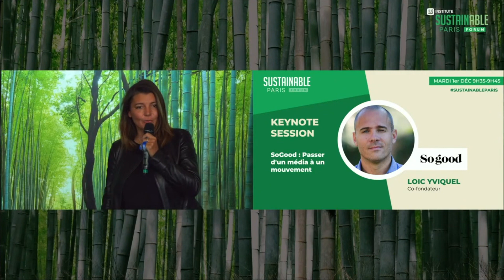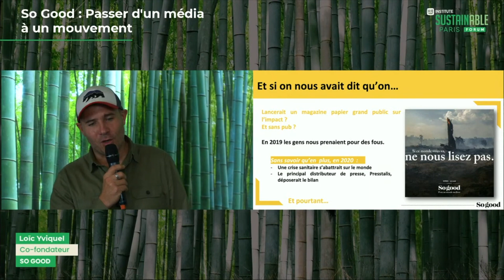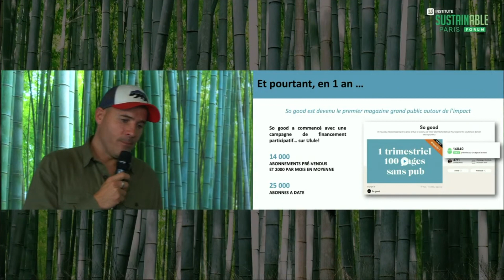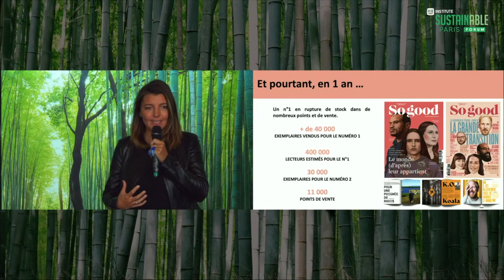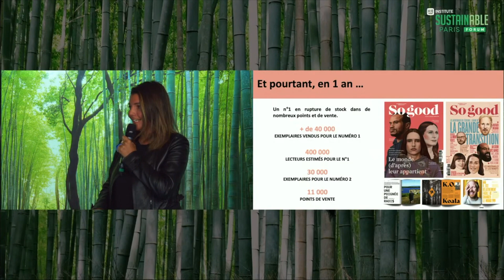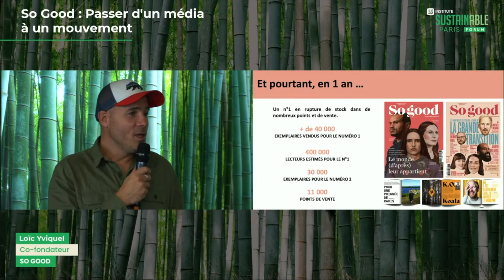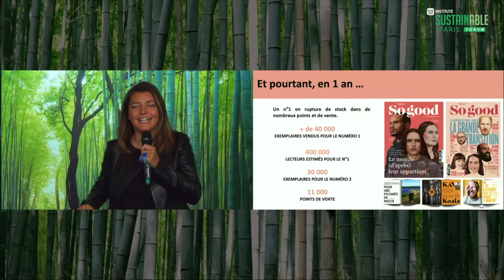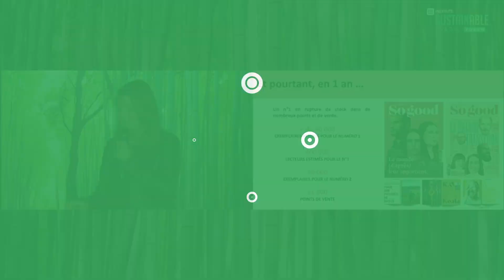So Good : le mouvement des solution makers pour passer à l’action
Comment changer le monde en inspirant des milliers de personnes à passer à l’action ? Ulule et So Press présentent So Good : le média sur l’impact qui parle des solutions makers. Lancé en 2020, ce magazine papier et sans pub fait bouger les lignes. Il rassemble déjà 70+ entreprises, 100+ activistes et 25 000 abonnés (à date 11-2020). Loïc Yviquel, Co-Fondateur de So Good et Directeur Général de Ulule, décrypte l’engouement suscité par ce média devenu mouvement.

Vous aussi rejoignez la communauté SUSTAINABLE : Leaders, Cities & indutries lors des prochains événements